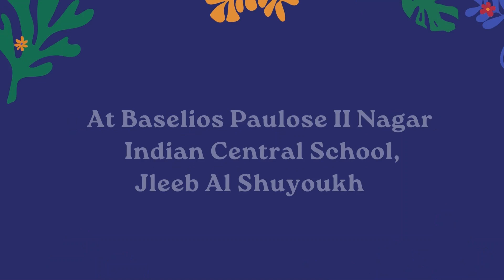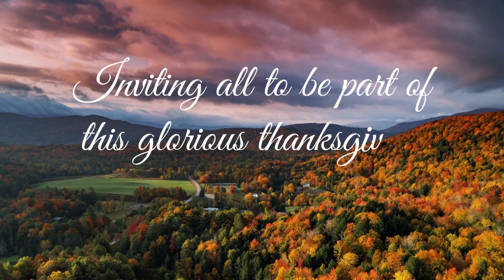Harvest Festival 2022 promo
കുവൈറ്റ്‌ സെന്റ്. ഗ്രീഗോറിയോസ് ഇന്ത്യൻ ഓർത്തഡോക്സ് മഹാ ഇടവകയുടെ "ഹാർവെസ്റ്റ് ഫെസ്റ്റിവൽ 2022 " നു ആശംസകൾ നേർന്നുകൊണ്ട് മലങ്കര ഓർത്തഡോക്സ് സുറിയാനി സഭയുടെ ആദരണീയനായ അസോസിയേഷൻ സെക്രട്ടറി അഡ്വ. ബിജു ഉമ്മൻ നൽകുന്ന സന്ദേശം.
Harvest Festival 2022 Message Mr. Biju Oommen (MOSC Association Secretary)
St. Gregorios Indian Orthodox Maha Edavaka Kuwait.